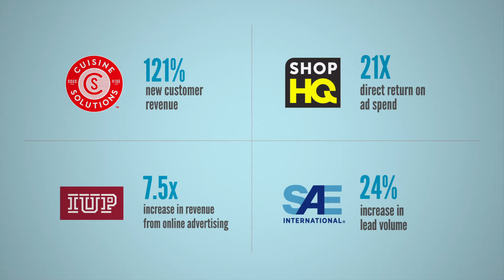Grow your Business with Level Agency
You want a smarter, more disciplined way to grow your digital marketing campaigns. Level Agency has the tools, technique, and team to help you.